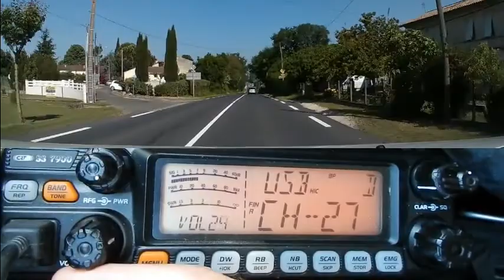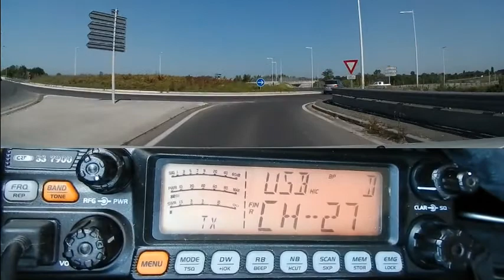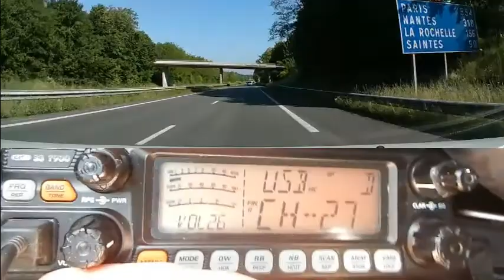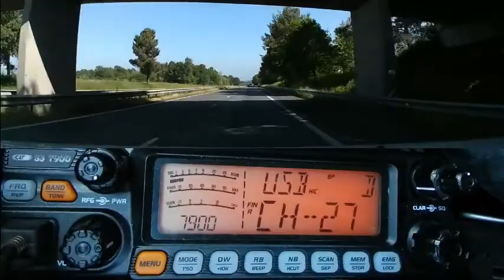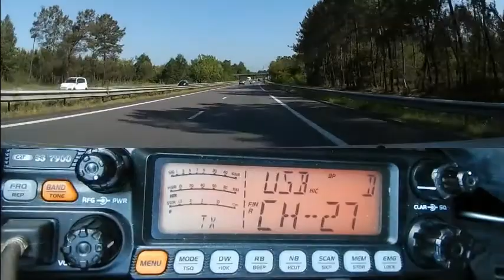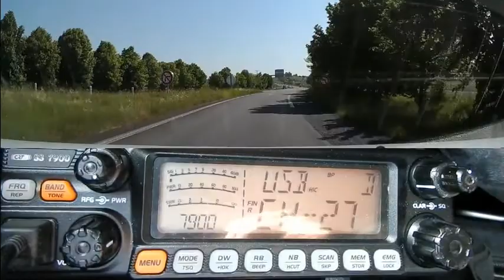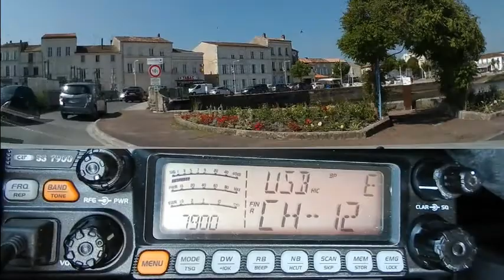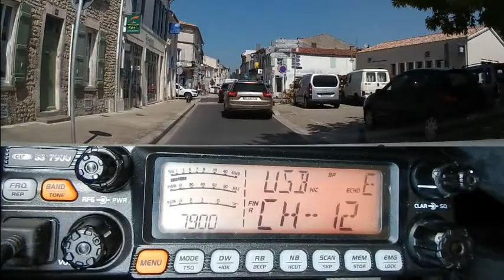D20 05 2018 QSO National Cx27 section SudOuest (sur la route)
plus un passage en sup et en BLU. Merci pour ce QSO.
73'51 de Dundee33 ~ 14DR33 ;)
Pour plus d'info sur la Cibi :